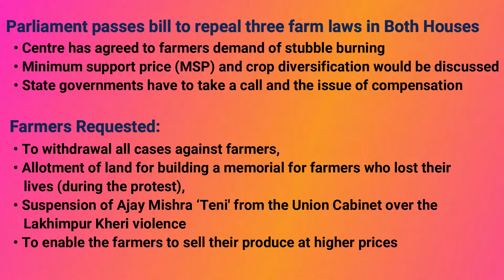Three farm laws and MSP…NRI Debate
Parliament passes bill to repeal three farm laws in Both Houses
• Centre has agreed to farmers demand of stubble burning
• Minimum support price (MSP) and crop diversification would be discussed
• State governments have to take a call and the issue of compensation.